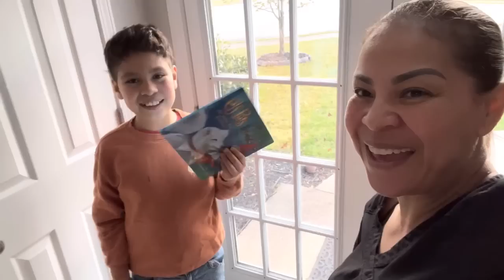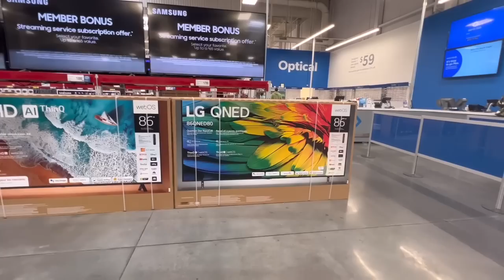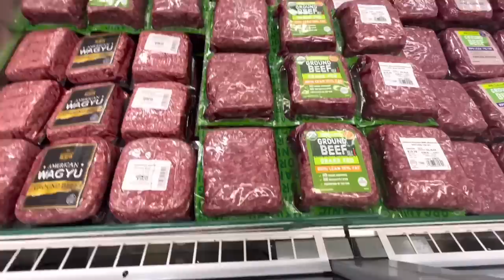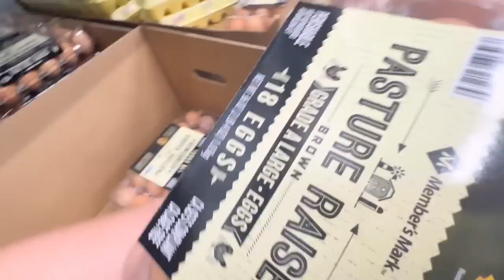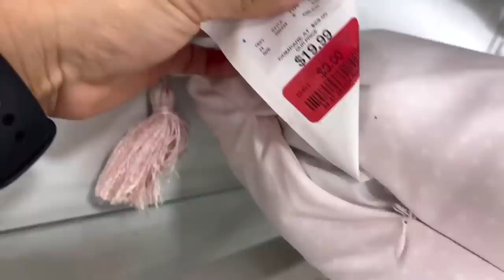‼️A Johanita no le gustan las trenzas 😅Me compré unos cojines muy padres/ Un lunes súper ocupado 😃